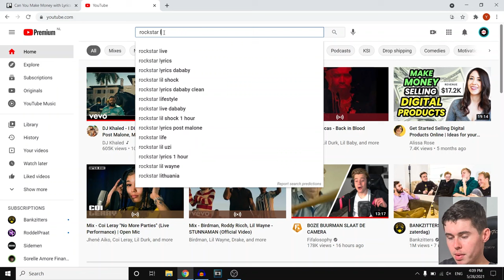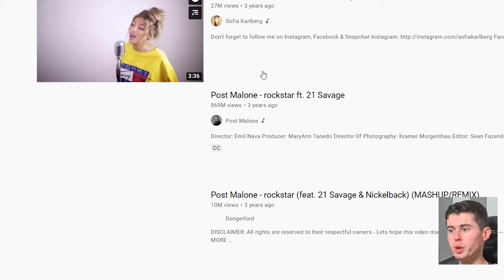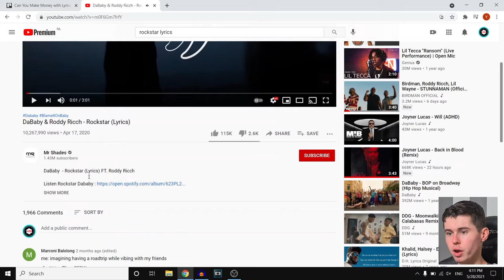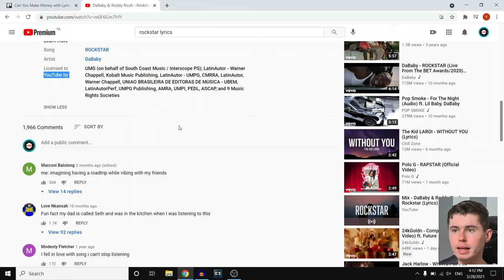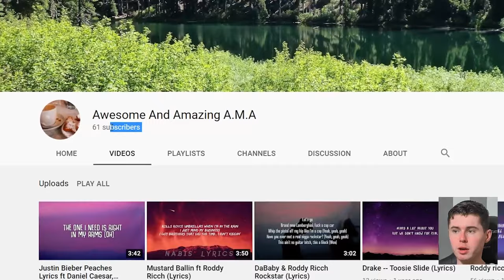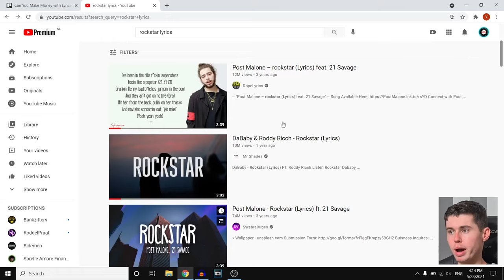Can You Make Money Online with Lyrics Videos on YouTube?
You're listening to a song and want to know the lyrics.. what do you do? You go to YouTube and click on a lyrics video! These videos get millions of views however.. do they make money? In this video I explain if you can make money on youtube with lyrics videos!